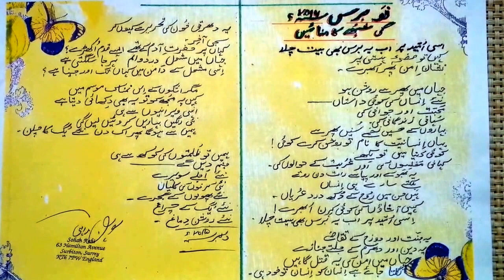2016 NewYear Urdu Poem Nazm Sohan Rahi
Detail: 2016 NewYear  Nazm  (In Urdu)